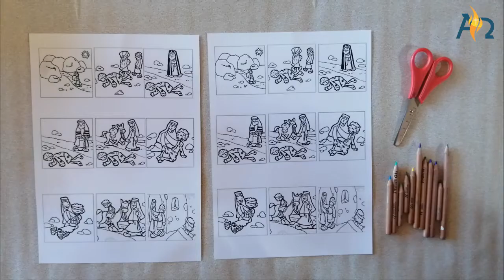O Bom Samaritano (Escola Dominical #11)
Estamos online e não presencialmente como queremos continuar a fazer quando for possível, ainda assim permanecemos juntos, sendo Igreja. Os mais novos também podem usufruir de algum material e esta escola dominical é para ti. Temos música, lição e atividade para tu fazeres, acompanhado de alguém para te ajudar se necessário.
Para esta atividade podes fazer o download do modelo necessário no

Música 0:06 | Esabel, Sara e Sofia Vidal
Lição 1:57 | Esabel Vidal
Atividade 8:13 | Sofia Vidal